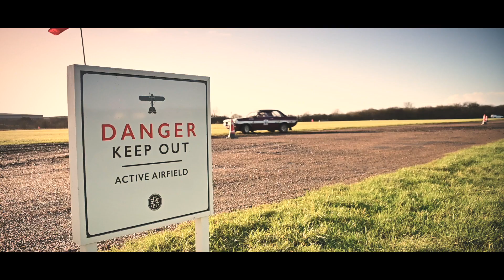Per Ardua Ad Infinitum 2020 Highlights Reel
Catch up on the highlights from Per Ardua Ad Infinitum 2020.